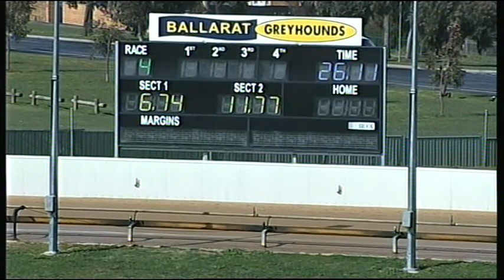BAL MON 21 AUG 17 R4